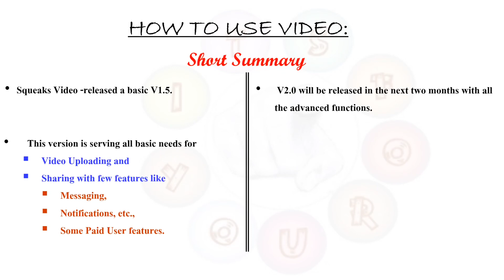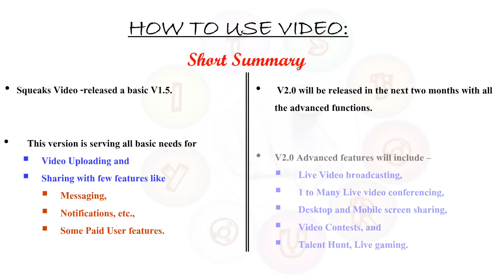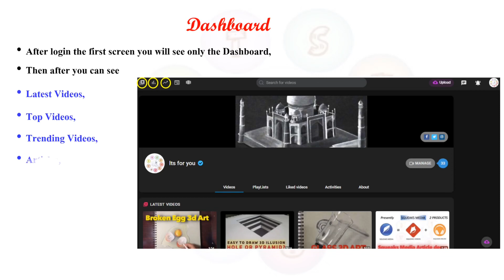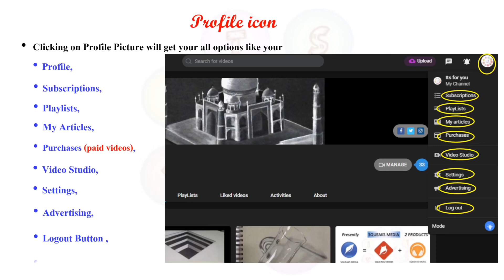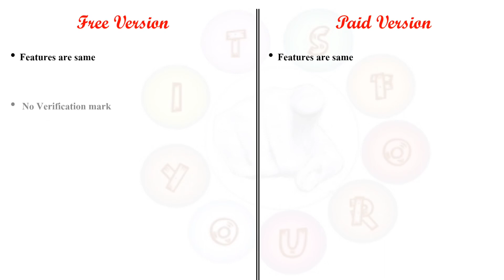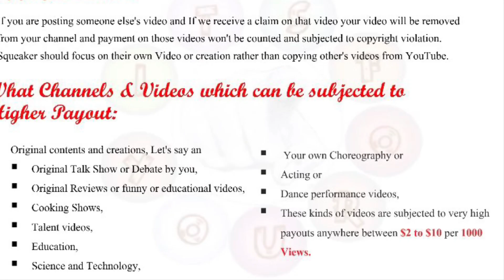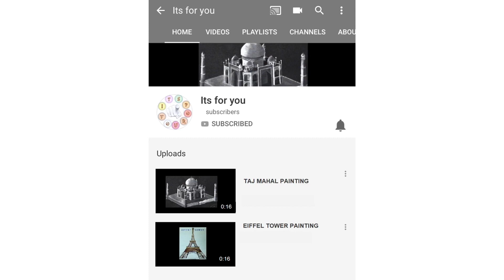How to Earn and Use - Squeaks Video | in Tamil | 38 | Its For You | Squeaks Media | 30-May -2020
Other than tamil language friends also can understand my presentation. ⁣
In this video I have explained how to use Squeaks video as well as earning procedure without monetization criteria in Paid version
Hope this is useful to all
Comments your queries